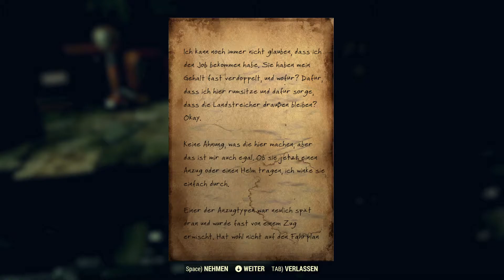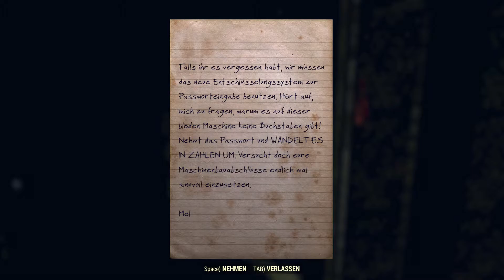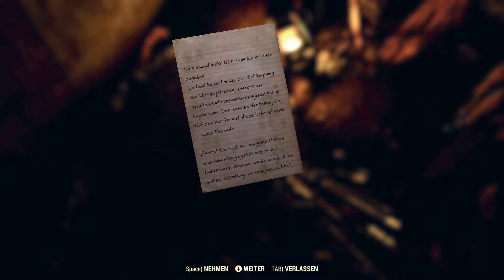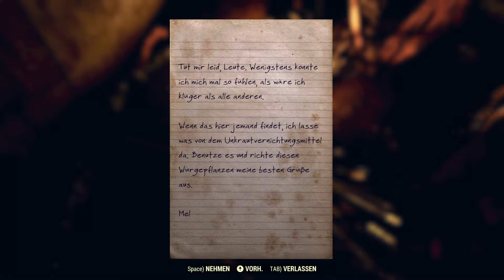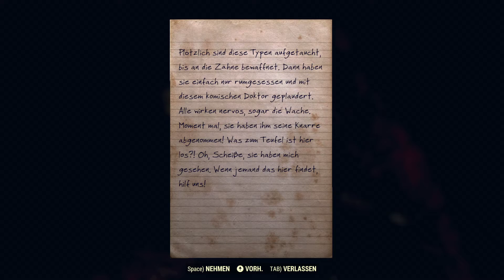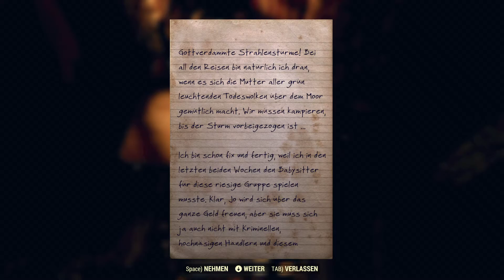Fallout 76 Wastelanders ☢️ #303 - Aus heiterem Himmel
Neue Hinweise über die verschwundenen Personen führen mich zur Blue Ridge Caravan Company. Zusammen mit Paladin Rahmani hole ich mir dort weitere Informationen und mache eine interessante Entdeckung